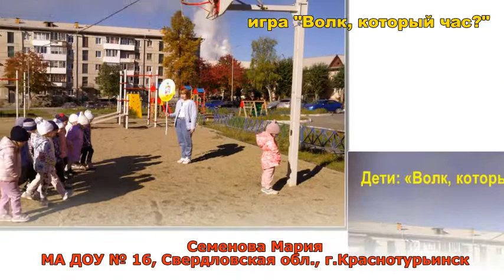Дворовые игры Сентября